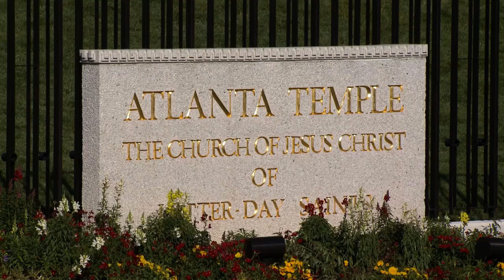Thomas S. Monson Rededicates Atlanta Georgia Temple After Renovation